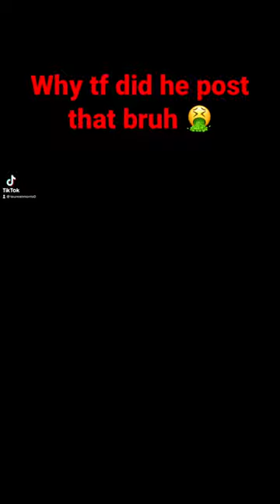POV: You Saw Kevin Gates’s Story